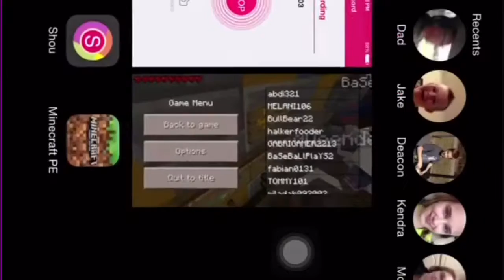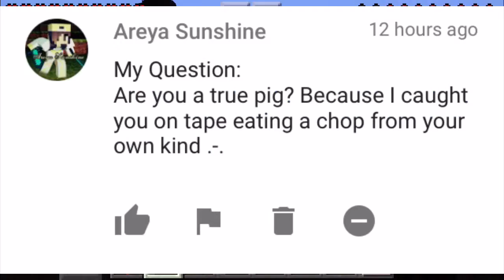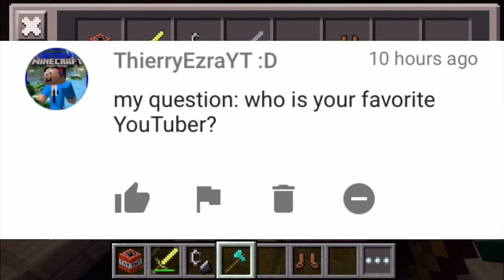200 SUBS Q&A!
Thank you all, I really do appreciate it!